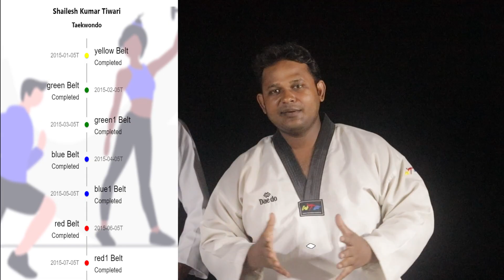जानलेवा हमला ऐसे बचें | Self Defense Techniques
self defense techniques
road fight self defense techniques
self defense
best self defense techniques
self defense techniques for women
जानलेवा हमले से ऐसे बचें | 5 best self defense techniques in hindi
self defense techniques in hindi
self defense technique
road fight techniques
how to defense road fight
self defense techniques for girls
self defence techniques
best self defense technique
how to defense some one bigger then you
5 best self defense techniques
Master Shailesh Channel ke thrugh aapko martial arts training with certificates training like self defense - street fight - workouts - weapons - indian army and martial arts coach bane ki training aapko di jati hai ye pura proses online se aap all over world kahi se bhi join kr skte hain mere se training lene walo ko 1 year me black belt and 18 months me national fighter bnaya jata hai jiske lia aap kisi bhi age me hamare sath online martial arts training kr skte hain after black best aap club bhi open kr skte hain jiska club certificate bhi aapko diya jaiga
Best Kick Bag
Best Steel Nunchaku
Best Kick Pad
Sports Shoes
Sports T'Shirts
Best Taekwondo Dress
My Canon Camera
My Tripod
Sports Knee Cap
MMA Gloves Best
Running Bottle 500ml

Martial Arts SIkhne Ke Liya What's App Kijia
aapko best martial arts training milagi or certificates bhi available kraya jaiga or by indian post / courier se aapke GHAR  ke liya send kr diya jaiga aap mere club se join hokr 1 saal (12 months to 15 months ) me black best ho skte hain ye sara corce online whats app ke thrugh kraya jaiga mere sath join ho kr aap
App mere sath jud kr martial arts TAEKWONDO - KUNG FU WUSHU - KARATE SHOTOKON  etc ki training and certificate apply kr skte hai aap hamre pass se kisi bhi martial arts me 1 saal me black belt le skte hain and ye corce aap extra work ke sath 3 moth me bhi kr kste hain
mere se join kone ke baad aapko INTERNATIONAL tak jane ka mouka mil skta hai iske lia aapko 1 se 2 saal lg skta hai aap mere sath apni club ko bhi open kr skte hain jo ki keval file charge pe hi aapko COC (club opning certificate) mil jaiga hamare  club MSTC se kisi bhi tarah ka fraud and cheating nhi ki jati hai !
or na hi aap kisi ke liya Illegal Support Kr skte hain
aapke club ka promotion aap mere master shailesh channel pe bhi kra skte hain T&C Apply
martial arts sikhne ke lia 5 to unlimited age ke log sikh skte hain
mere Pass Onlinne martial arts sikhne ke lia aapko kisi bhi gorung ya partner ki jarvat nhi hai iske lia aapko 500 rs monthly fees pay kr ke aashani se what's app ki video ko dekh kr aap sikh skte hai kisi bhi training problme ke lia aapko live video call training bhi di ja skti hai jiske lia aapko 1 fix time diya haiga
martial arts sikhne ke liya ab aap is training ko ghar me  hi kr skte hain
kisi bhi nature problem me aapko training lgatar milty rahegi !

                             (What's App Now)

Aasha karta hu ye video aapko bahut achchhi lagegi video agar aapko achchhi lage to video ko like karna na bhule aur agar aapne abhi tak channel ko sbuscriber nahi kiya hain to subscribe kar ke notification bell daba le tabhi mere dawara banayi gayi video ko notification aapko milti rahegi video dekhne ke liye aapko bahut bahut dhanywad